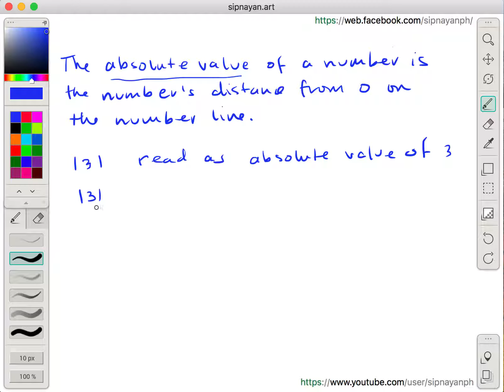AV01 Meaning of Absolute Value of a Number Part 1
In this tagalog math tutorial, we will learn about the meaning of absolute value of a number.